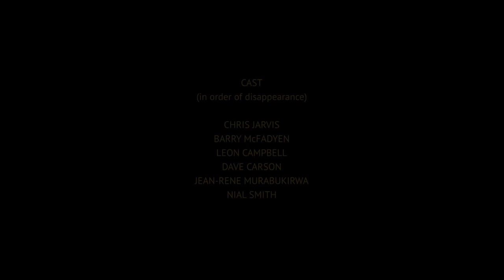Departures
Men are disappearing in Edinburgh, departing up into the sky and the street lamps seem to be playing a part. Film by Nial Smith, music by Henryk Gorecki.